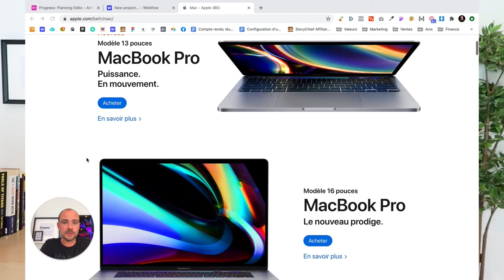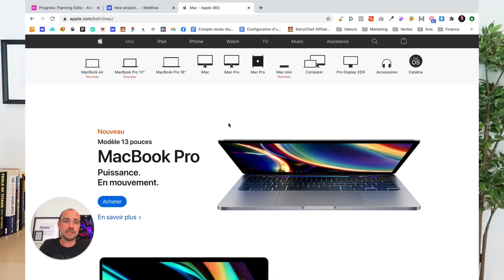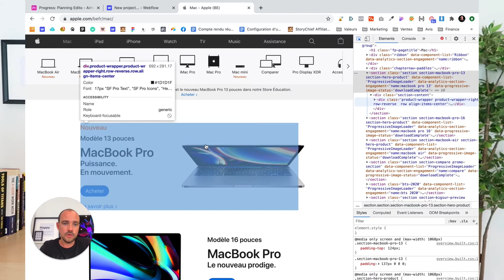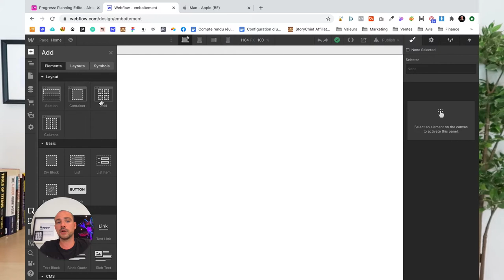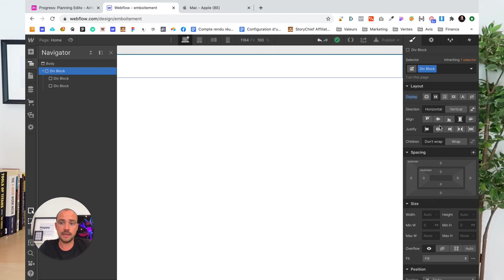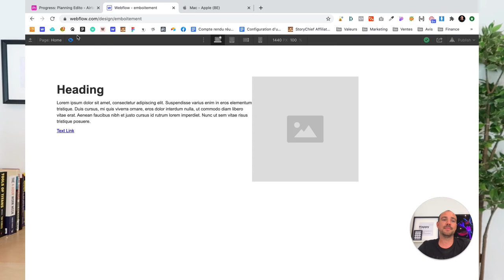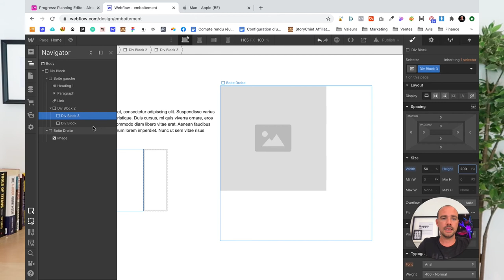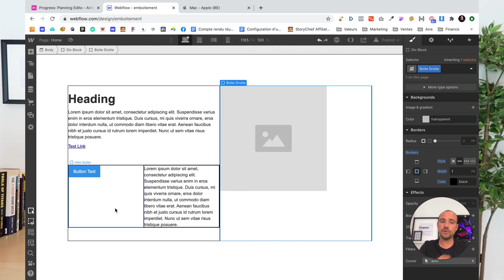Le "Modèle d'emboitement" ou "Box Model" d'un site web sur Webflow - 2020